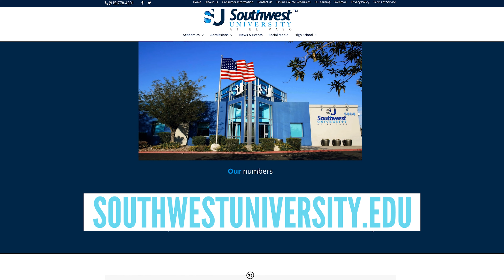Enroll in Southwest University 2022 - 30 Sec ad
Start the year the right way and become successful with an associate or bachelor degree at Southwest University.